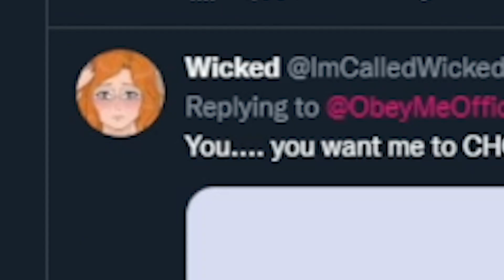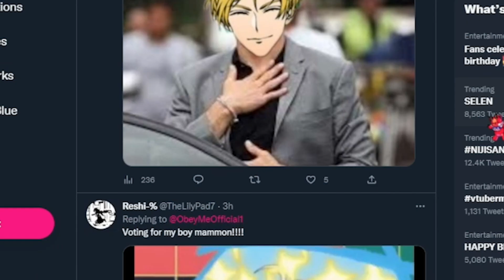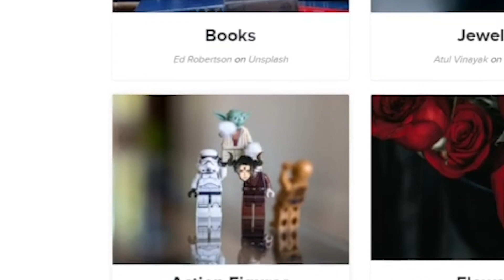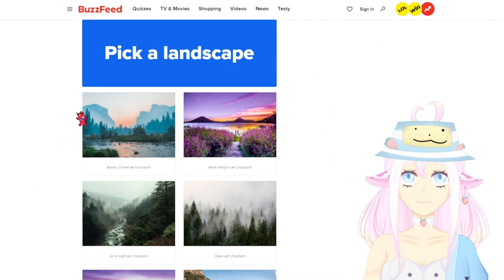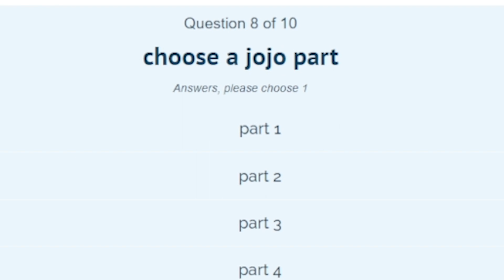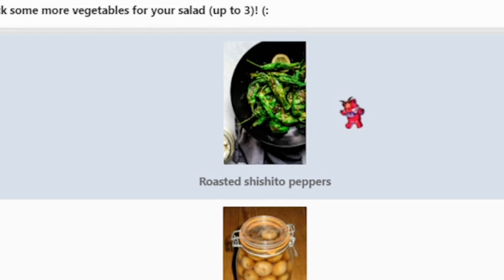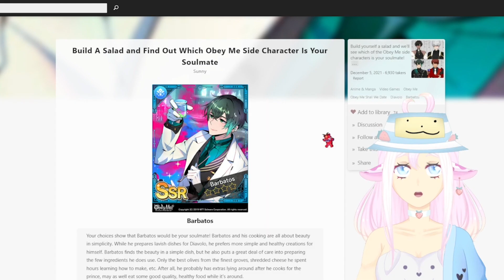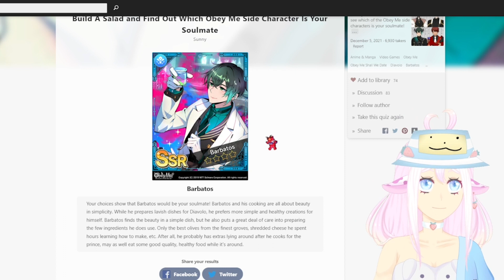Taking the Wierdest Obey Me Quizzes...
buzzfeed likes obey me
Live2D Model + Rig by Sushenko!